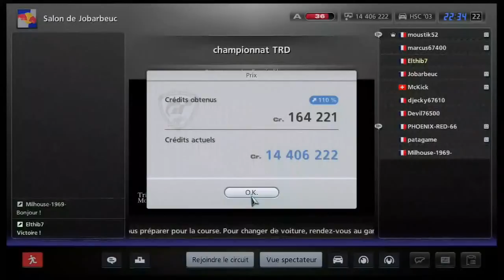Gran Turismo 5 - Online PS3 - 22 mai 2013 - Honda HSC '03 - 475pp @ Trial Mountain